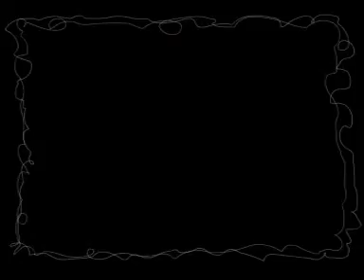cap 01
Cap 01 de la serie Fancy That, que explica como se inventaron las gafas.